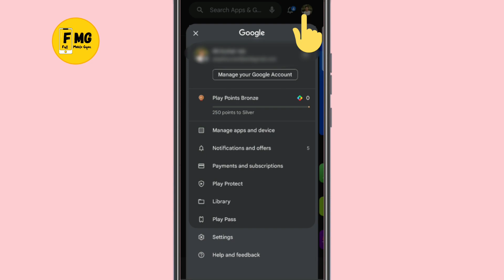Mobile ke apps ko update kaise kare | PlayStore app update kaise 2024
👇👇🟢Your Queries-

whatsapp ko update kaise kare in hindi facebook ko update kaise kare

Links 👇👇
Agar dikkat ho msg kar skte h.

Copyright:
Under Section 107 of the Copyright Act 1976, allowance is made for 'Fair Use' for purposes such as criticism, comment, news reporting, teaching, scholarship, and research, Fair use is a permitted by copyright statute that might otherwise be infringing, Non-profit, educational or personal use tips the balance in favor of fair use.Ⓒ

Musician: @iksonmusic